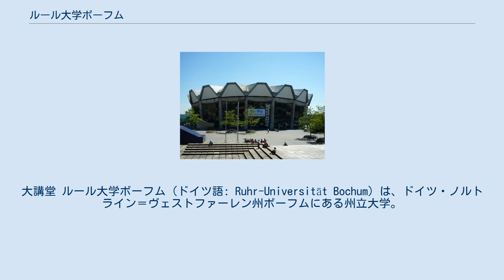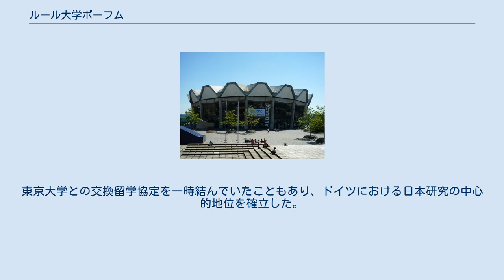ルール大学ボーフム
ノルトライン＝ヴェストファーレンの大学
大講堂 ルール大学ボーフム（ドイツ語: Ruhr-Universität Bochum）は、ドイツ・ノルトライン＝ヴェストファーレン州ボーフムにある州立大学。
1962年に発足し、西ドイツで第二次世界大戦のあと最初の大学の発足であった。
その上、ドイツのキャンパス大学の最初である。
ルール工業地帯にあり、この地域に多い労働者階級の人々でも高等教育にアクセスできるようにという政治的要請に応えて生まれた。
大学現在教職員は6,005人で、そのうち教授は436人である。
現在の学生数は 43,113人で、Nordrhein-Westfalen州の3番目に大きい大学である。
総長は心理学者のアクセル・シェルメリヒ (Axel Schölmerich) である。
 学部は20部あり、学科は約80ある。
人文学や理学、工学の本科がある。
日本に関する本科(日本学)は東アジア研究学部に2科あり、日本史学と日本語学が勉強でき、日本史学や日本語学を勉強するためには日本語を勉強しなければならない。
東京大学との交換留学協定を一時結んでいたこともあり、ドイツにおける日本研究の中心的地位を確立した。
ルール大学の最近の研究における重点は工学系に置かれている。